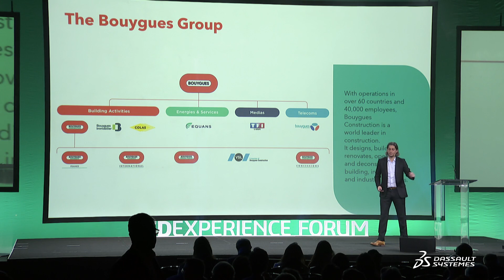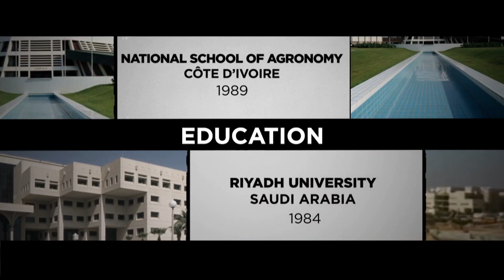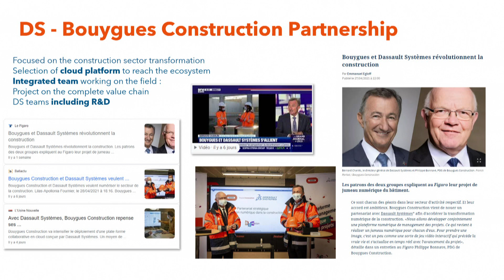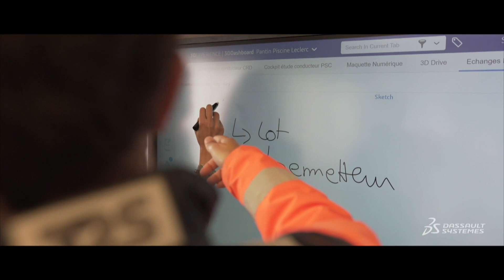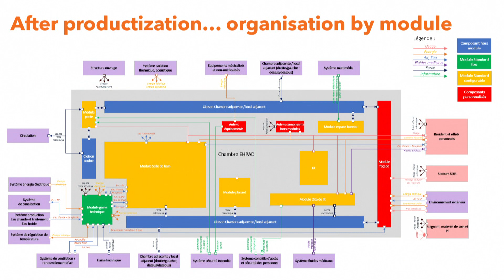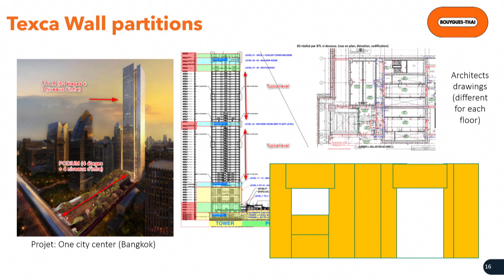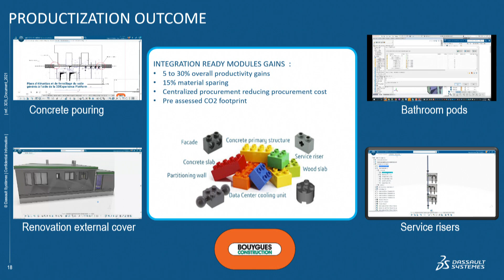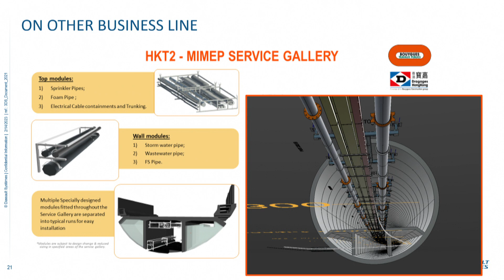Productization for Sustainable Construction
The construction industry faces complex challenges such as industry fragmentation, low productivity, personalized demands, shortage of skilled workers, and sustainability adaption. Bouygues Construction has been driving the construction industry transformation with their entire construction ecosystems. In this session, Bouygues Construction will present a new collaboration model with their value chains, and productizing methods applying the manufacturing industry philosophy. You can see how the 3DEXPERIENCE platform helps industry transformation.